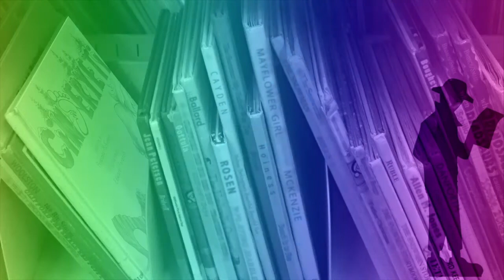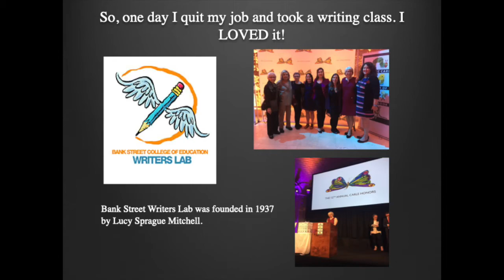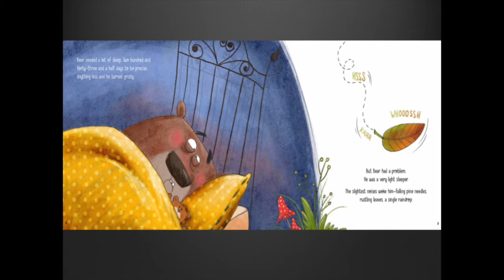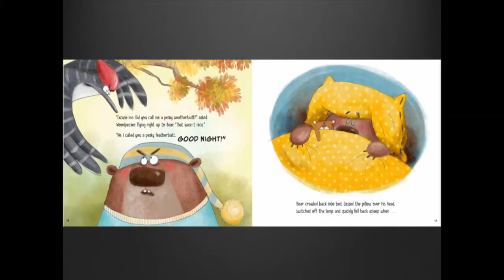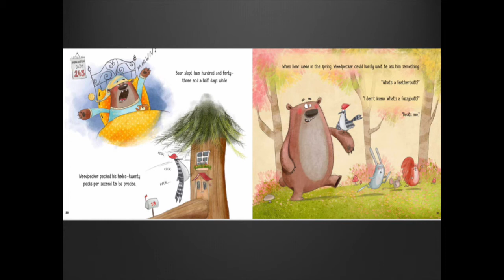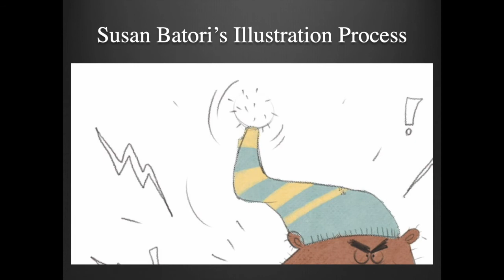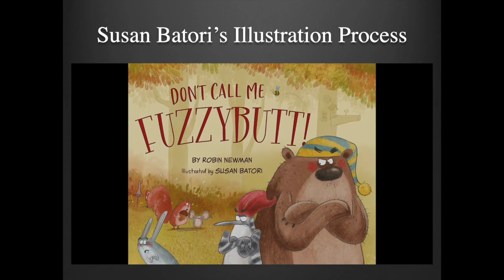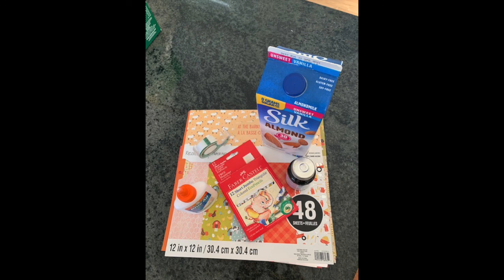Don't Call Me Fuzzybutt, by Robin Newman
Don't Call Me Fuzzybutt is a children's book about name calling and reconciliation. The topic is handled with wit, humor, and charm.
The book is recommended for children in kindergarten through grade 3.
The author, Robin Newman, reads the book aloud. Following the reading is a delightful segment in which the illustrator, Susan Batori, demonstrates her creative process. The video ends with a fast-paced trailer that summarizes the book.
Don't Call Me Fuzzybutt comes with an associated Teacher's Guide. This video gives the link.